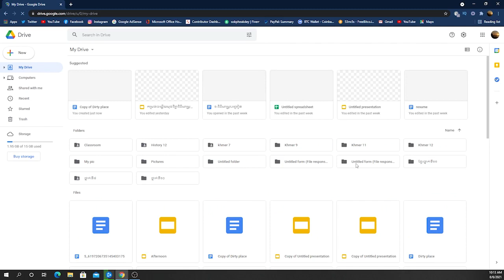របៀប Make a copy នៅលើ Google Drive សម្រាប់កុំព្យូទ័រ